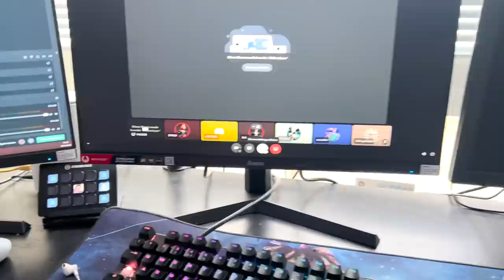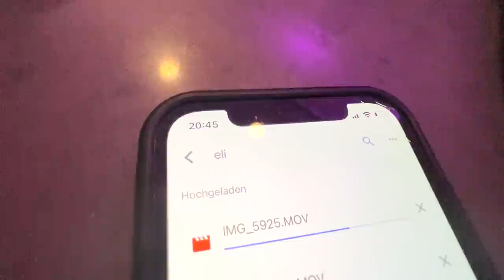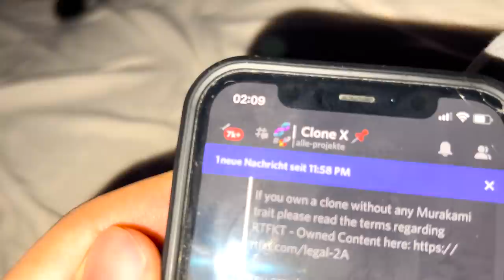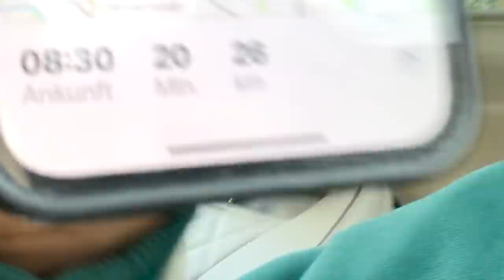A DAY IN MY LIFE VLOG MIT ELIGELLA, BILO & MARLON!😂🔥 Fußballchallenge, Essen & etc.🙌🏼 VLOG #53